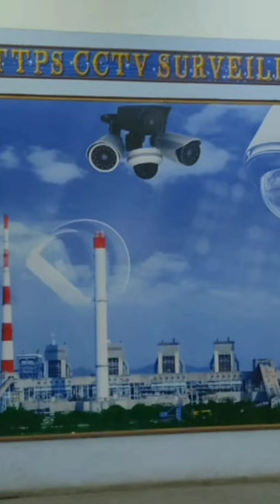Narla Tata Rao Thermal power station (N.T.T.P.S) vijayawada చూసి నేను shock అయిపోయా..